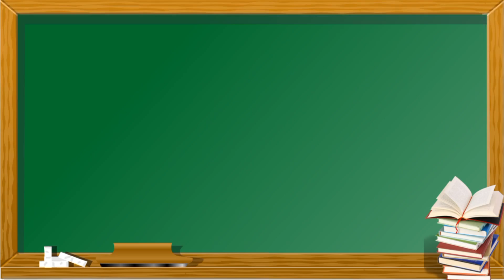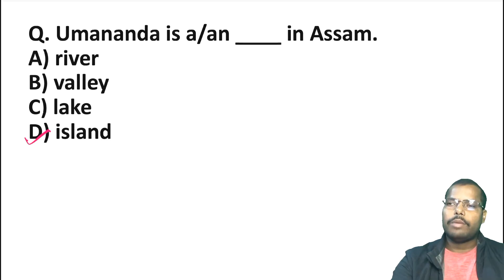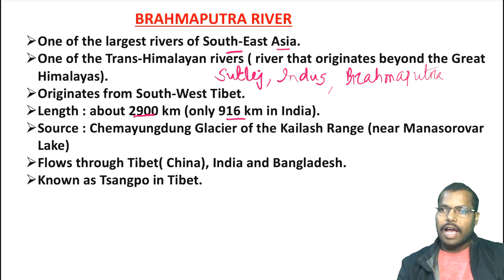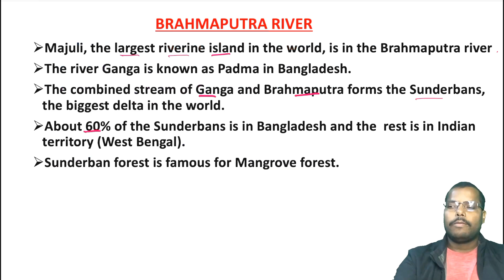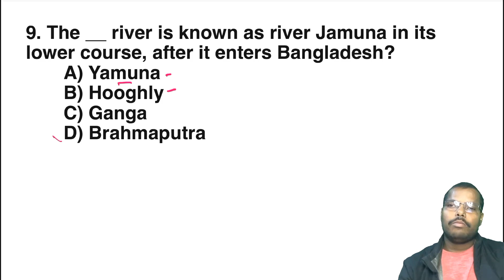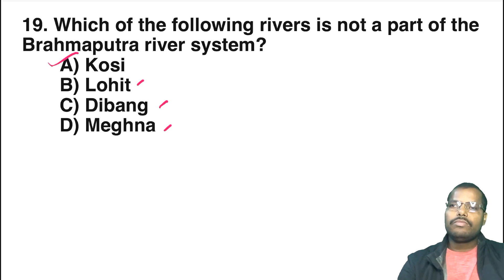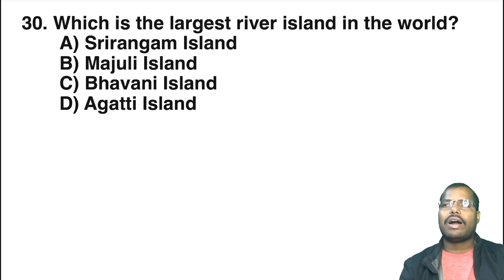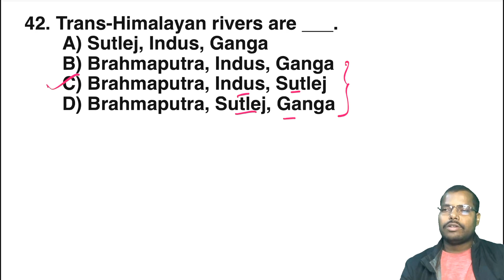BRAHMAPUTRA RIVER & TOP 40+ MCQs || RIVER SYSTEM || INDIAN GEOGRAPHY || BY SANJAY SIR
Hello students, In this session, The Brahmaputra River system is discussed. Also some important multiple choice questions on The Brahmaputra river are  discussed.This will surely help you for your upcoming exams.